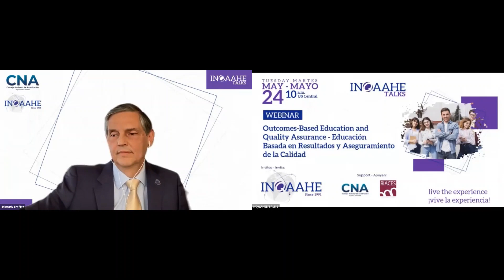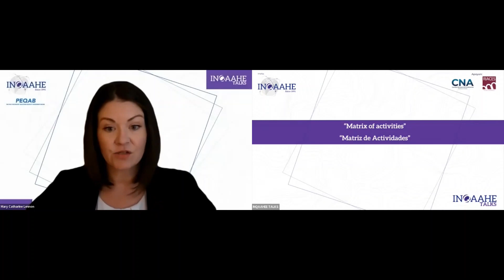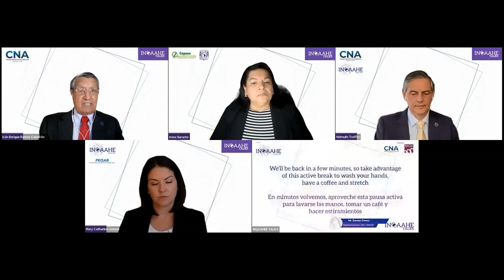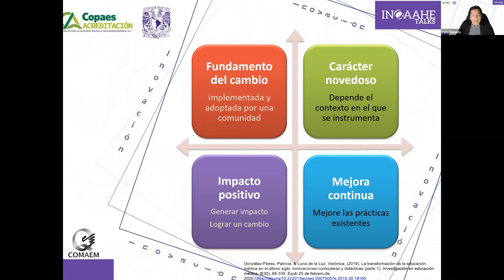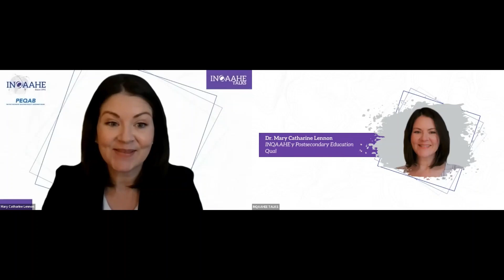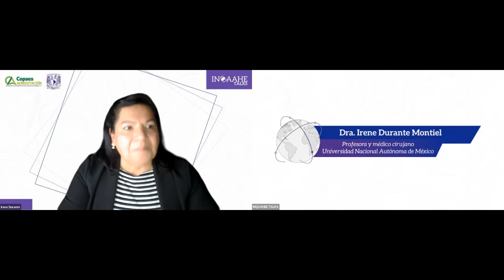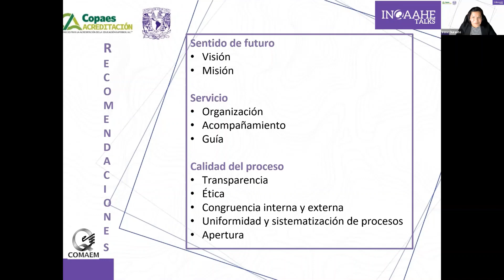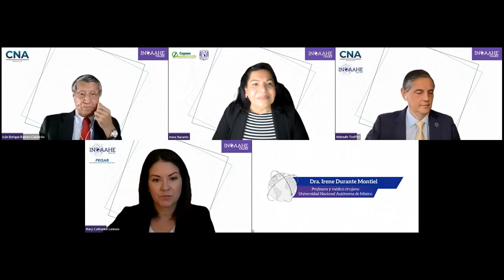INQAAHE Talks - Outcomes-Based Education and Quality Assurance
A joint webinar of INQAAHE, the the National Accreditation Council Colombia (CNA) and the Red Iberoamericana para el Aseguramiento de la Calidad en la Educación Superior (RIACES).

This installment of the INQAAHE Talks series, Outcomes-Based Education and Quality Assurance is co-organised with the National Accreditation Council - Colombia (CNA) and Red Iberoamericana para el Aseguramiento de la Calidad en la Educación Superior (RIACES). The session will focus on the role and value of articulated, implemented and assessed student learning outcomes on teaching, learning, and quality assurance practices.

We will hear from Irene Durante, from Universidad Autónoma de México and COMAEM about student outcomes in accreditation of Medicine programs in México; from Damien Owens, from Engineers Ireland, IEA and ENAEE, who will explain how engineering accreditation incorporates learning outcomes; from Mary Catharine Lennon, from the Postsecondary Education Quality Assessment Board (PEQAB), who will share international trends and activities, and Iván Ramos who will discuss the implementation experiences of the National Accreditation Council - Colombia (CNA).